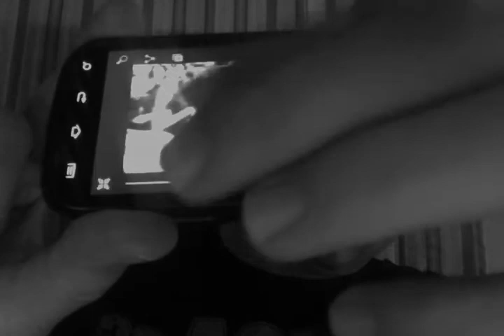2012 Black Friday Walmart Cell Phone & Towel Insanity (Commentary)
What is wrong with people? Why are people fighting/pushing/yelling/acting a fool over a bunch of discounted smart phones? Are those cell phones the only ones they can ever afford? Will there never be another deal as good as that one?

Would physically harming others be acceptable if there was a pile of $100 bills and people were allowed to grab for the cash? Would the cash scenario be socially acceptable?